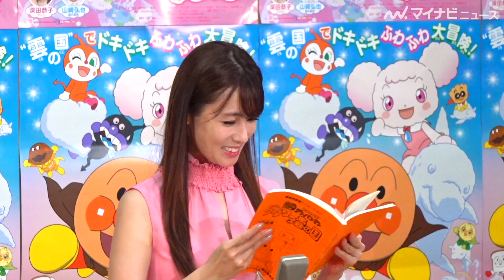深田恭子、公開アフレコで赤面「恥ずかしい…」可愛すぎる声で「大好き!」映画『それいけ！アンパンマン ふわふわフワリーと雲の国』公開アフレコイベント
6月25日公開の映画『それいけ！アンパンマン ふわふわフワリーと雲の国』の公開アフレコイベントが12日、都内で行われ、深田恭子、アンタッチャブルの山崎弘也が出席した。

（記事＆写真）
📸深田恭子｢私を引っ張ってくれる」芸能界のアンパンマン的な存在は吉田沙保里【動画あり】

🎬深田恭子、"ゆりゆり"横浜流星の受賞をハグで祝福!『はじこい』2ショットに会場沸く「2020年第44回エランドール賞」

🎬深田恭子、“なりたい顔No.1”に恐縮　こんがり日焼け肌で贈賞式に登場　「2019美的ベストコスメ大賞」発表・贈賞式